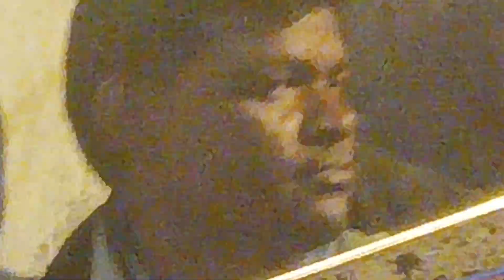जो पीते हैं मैखानों में जाकर !! Jagran Bhajan !! Singer Rajni Ji Puranpur !! Avi Sharma Keyboard